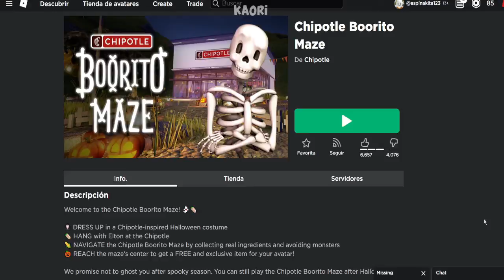¿COMO CONSEGUIR LA CAPA DE SERVILLETA ROBLOX ? (EVENTO BOORITO CHIPOTLE)